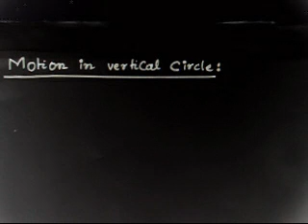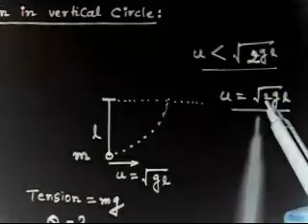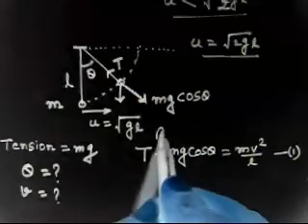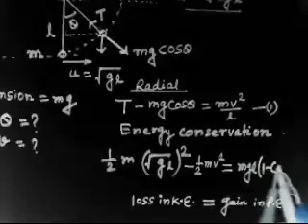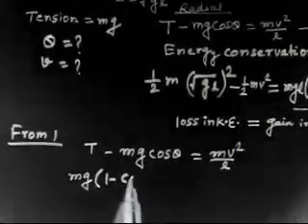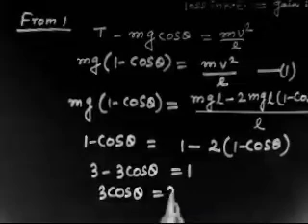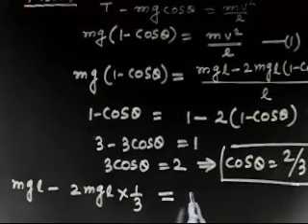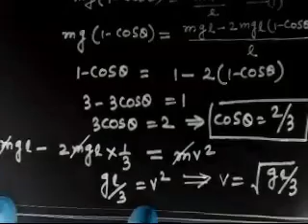Motion in a vertical circle I Circular Motion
Motion in a vertical circle I Circular Motion @GuruprakashAcademy